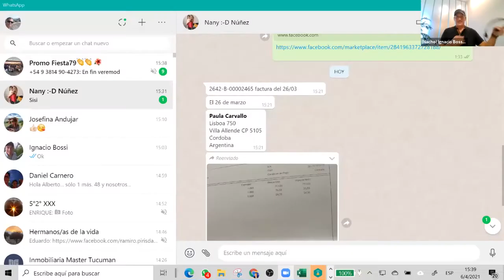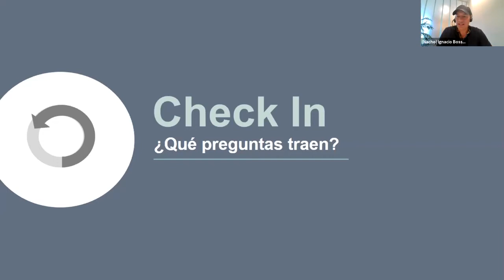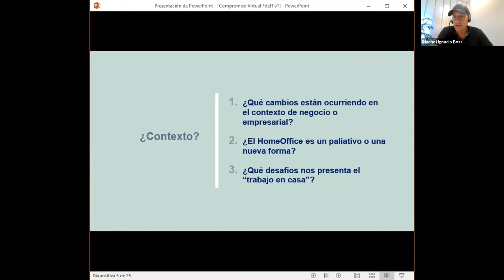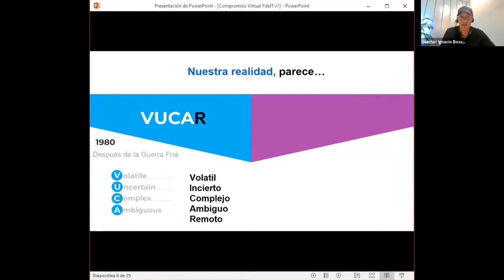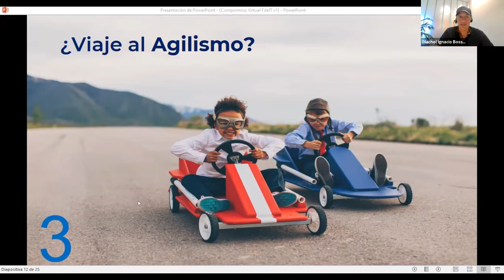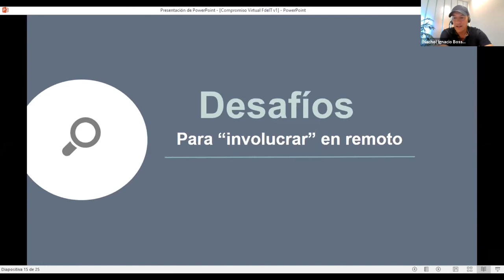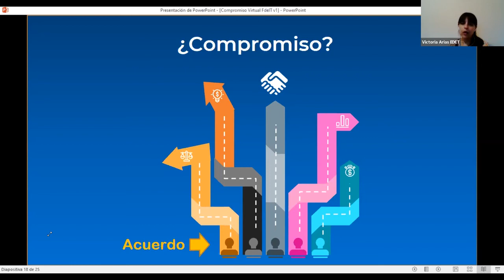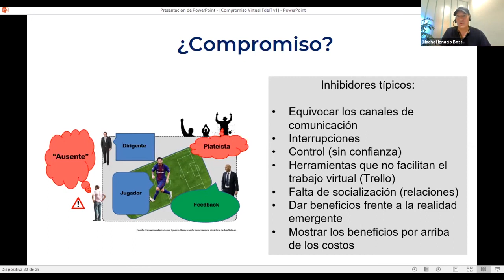Taller Como lograr el compromiso en la gestión home office